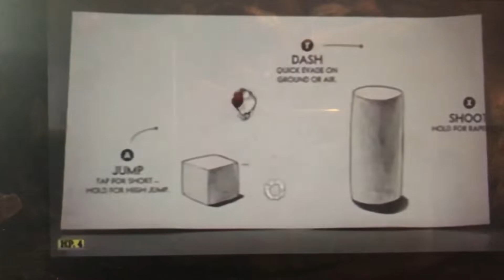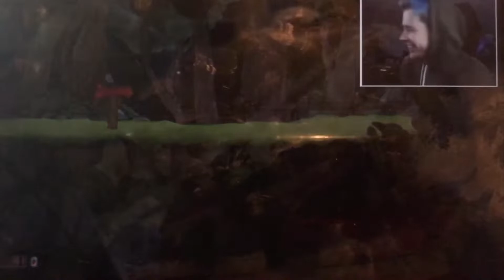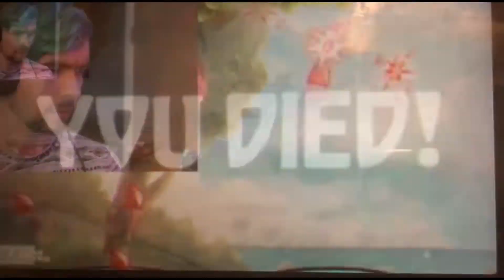Me vs youtubers (cuphead)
I’ve thought about making this series for a while now I don’t know what other games I’ll do but I hope you guys enjoy this video and check the original videos that were used in this one